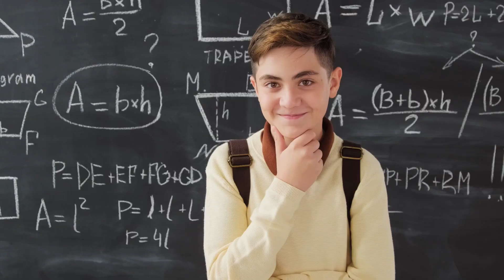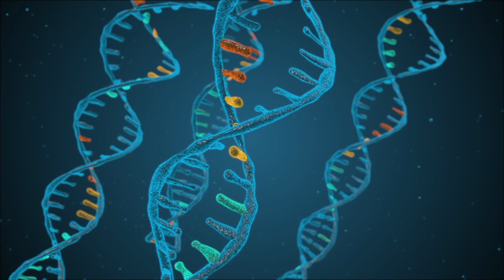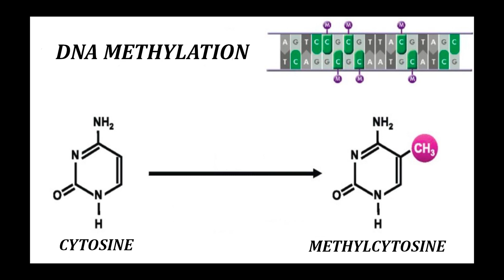YOU CAN NEVER GUESS AT WHAT AGE THE HUMAN BODY BEGINS TO AGE...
Welcome to the video where we discuss the age at which the human body starts to age. Aging is a natural process that affects everyone on planet Earth, but it is still a mystery as to when exactly this process begins. Scientists have made a discovery that will leave you stunned!

In this video, we will talk about the age at which the human body starts to age.